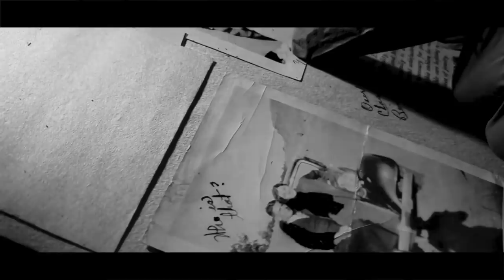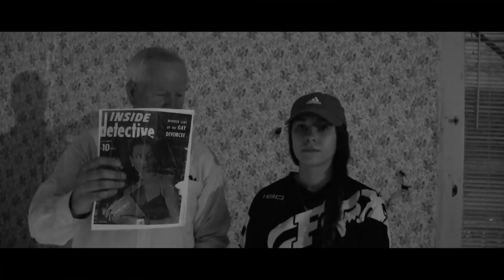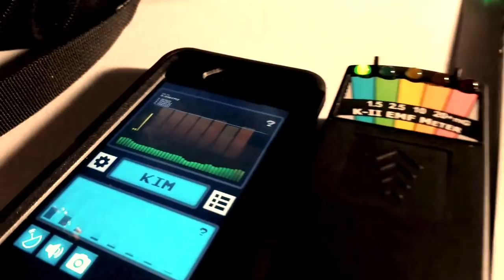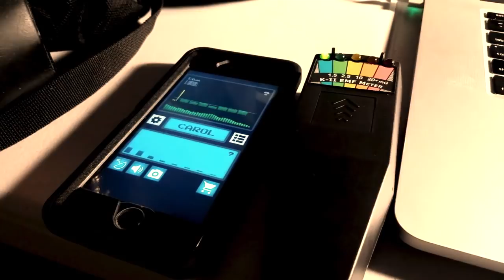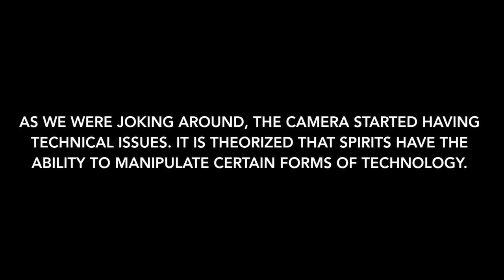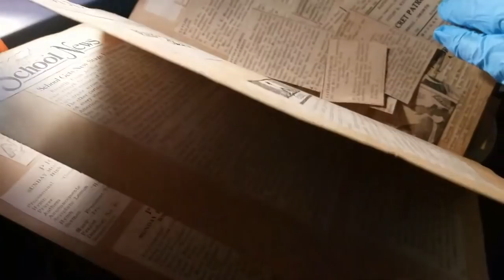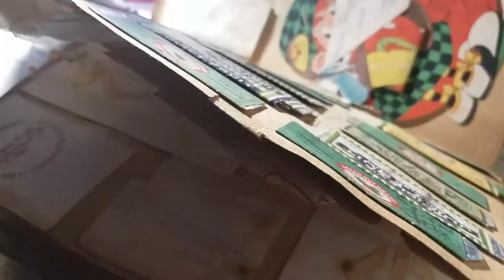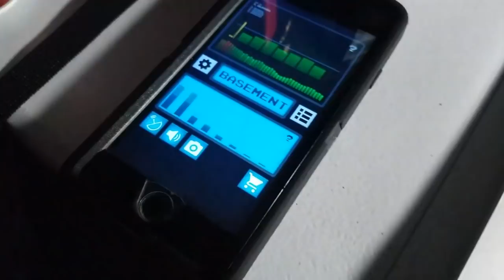Ghost Hunters presents "The House"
Ghost Hunters Sophy Mitchell - Dawlton Peters and Jerry McKee investigates an old house which is rumored to be haunted.

Watch closely to see if you can spot anything paranormal!

Drone Footage by: Sophy Mitchell, Pilot